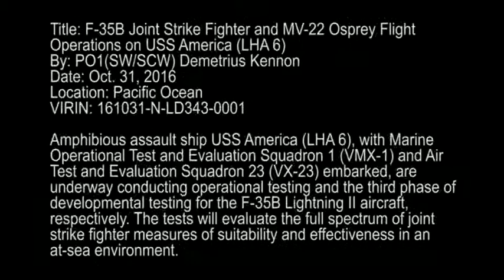F 35B Lightning II tested aboard USSAmerica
Lightning II tested aboard USSAmerica completes 3F tests
Lightning II tested USSAmerica gemisinde 3F testlerini tamamlıyor